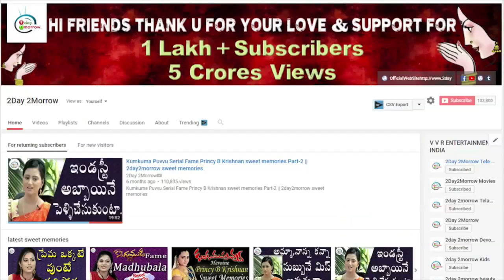Chandra babu || Krishna District 5 MLA's are Out of TDP || 2day 2morrow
Chandra babu || Krishna District 5 MLA's are Out of TDP || 2day 2morrow Instagram